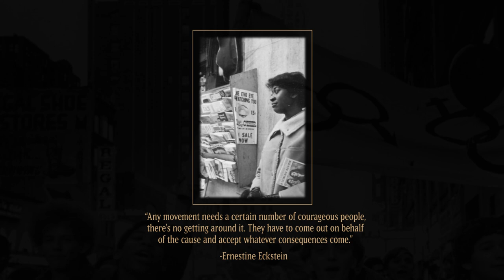LAFC Spotlight | Ernestine Eckstein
Ernestine was instrumental in shaping the Homophile movement in the early 1960s. Through direct action, she confronted the unjust treatment of the LGBTQ community and helped shift the moment toward the public eye.